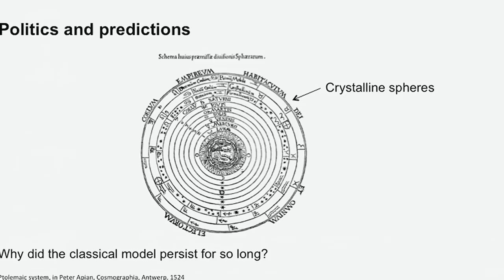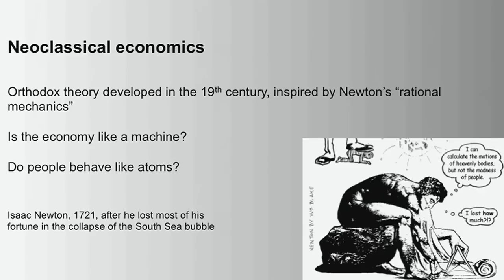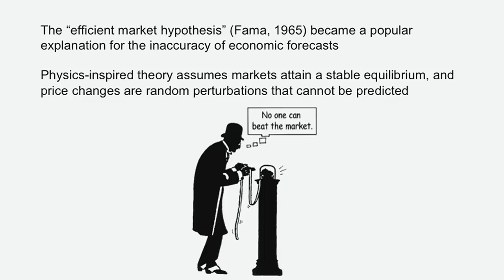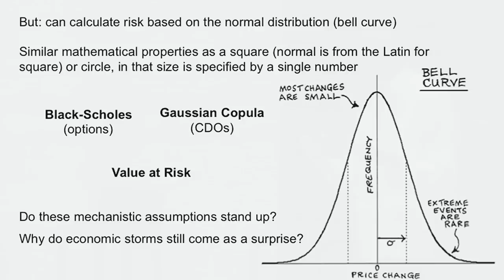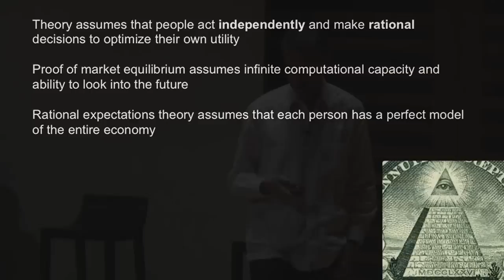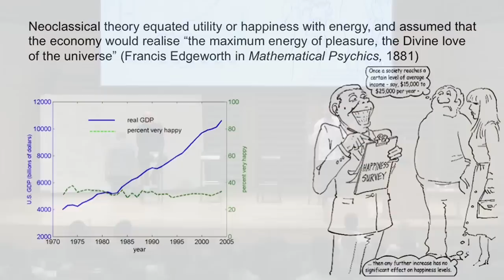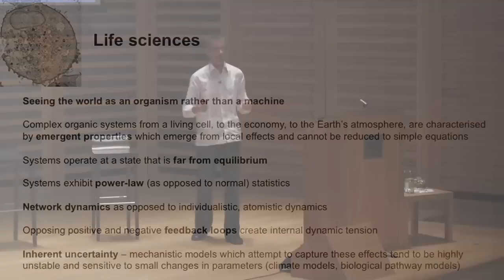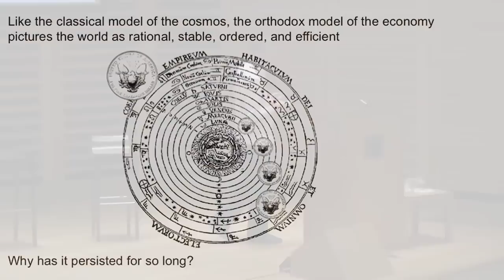03 Breakthrough Capitalism Forum - David Orrell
Session 1 | CAPITALISM UNPLUGGED

'The 10 Most Dangerous Assumptions About Capitalism,' David Orrell (author of Economyths)